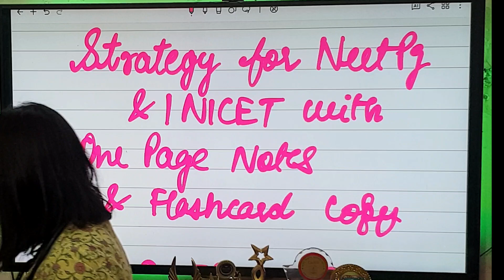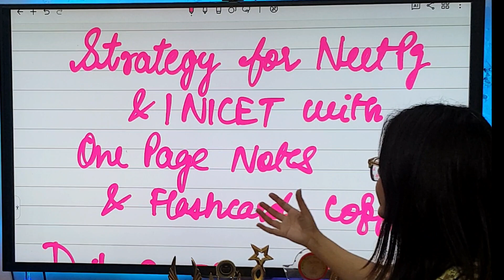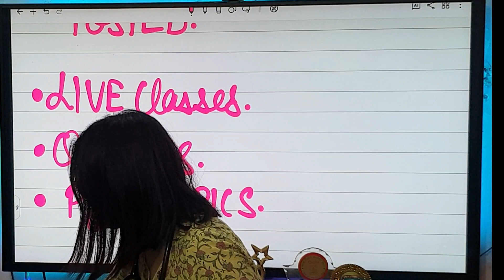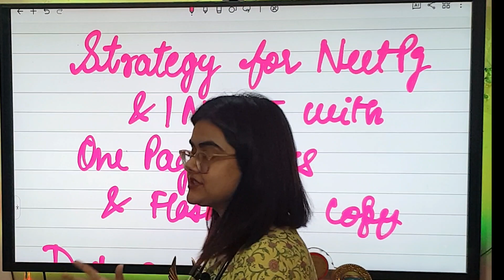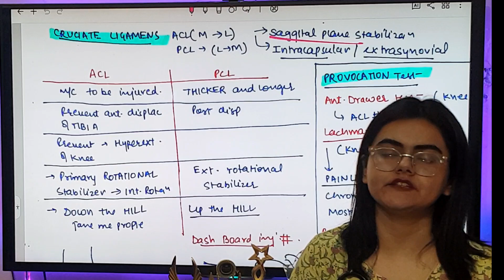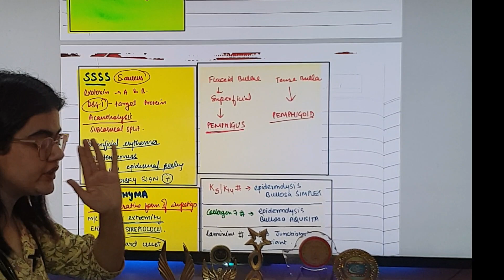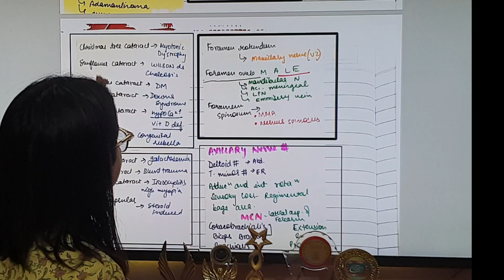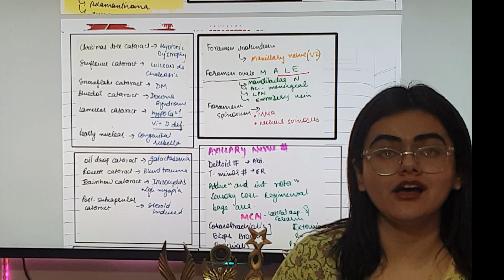STRATEGY FOR NEETPG AND INICET WITH ONE PAGE NOTES